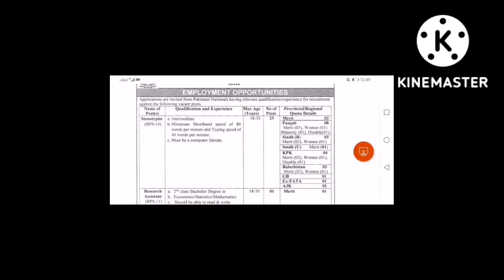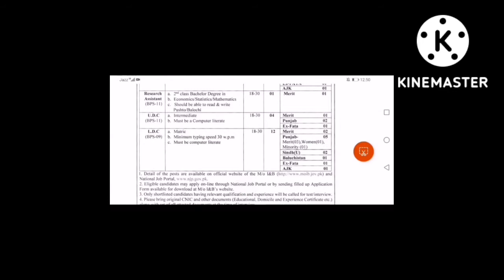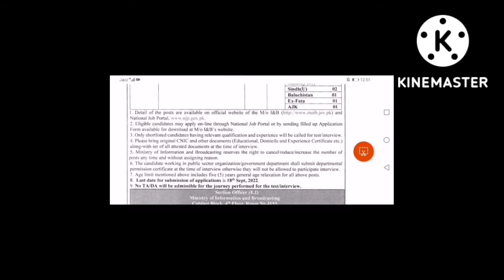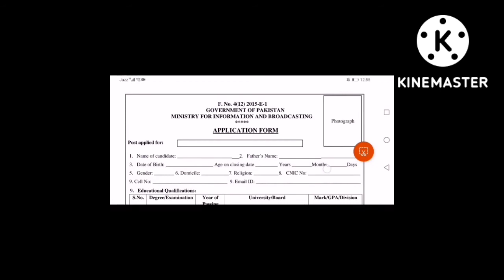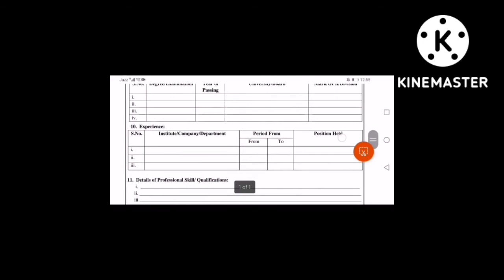ministry of information and broadcasting latest government jobs 2022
Welcome to Jobs Platform!
This is my channel to provide you all the latest job opportunities and information about Pakistan government jobs.
You will find job on each and every field in simple ways. Me and my coworker will provide you every information you need please let us know.
Comment share and like this channel to have latest news.
Latest 2022 vacancies are available in the following videos.